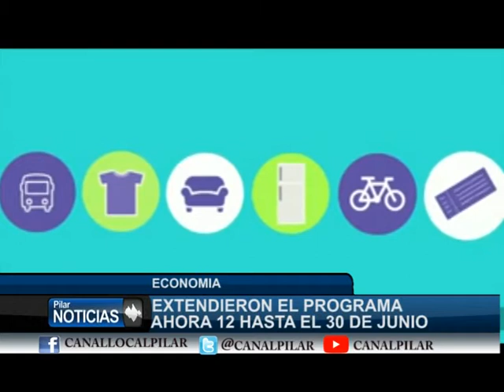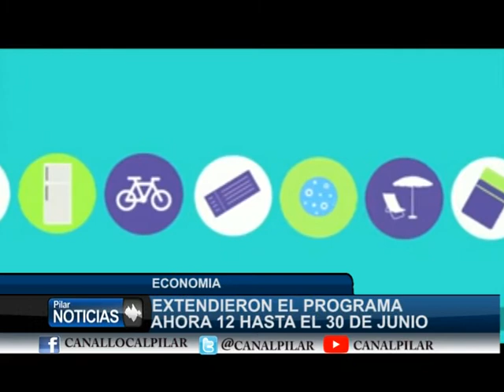EXTENDIERON EL PROGRAMA AHORA 12 HASTA EL 30 DE JUNIO